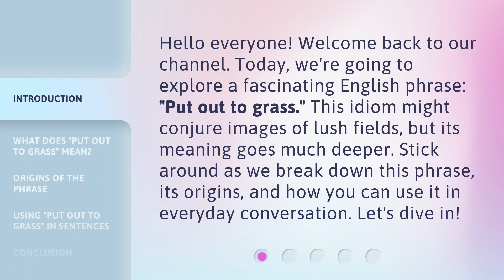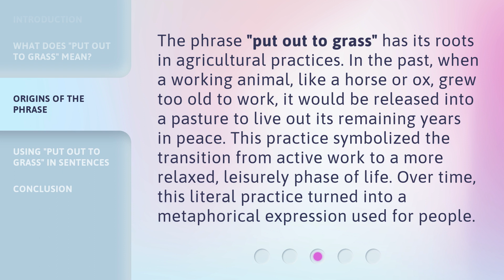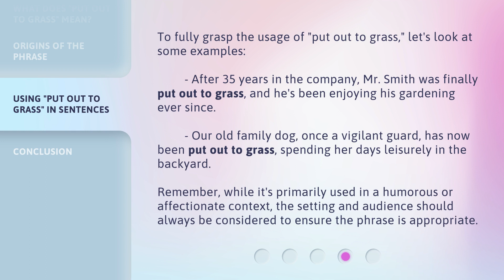Understanding "Put Out to Grass"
Decoding 'Put Out to Grass': A Guide to Retirement Planning • Learn the ins and outs of 'Put Out to Grass' and discover essential tips for planning your retirement effectively. Don't miss out on this valuable information!

00:00 • Introduction - Understanding "Put Out to Grass"
00:33 • What Does "Put Out to Grass" Mean?
01:02 • Origins of the Phrase
01:35 • Using "Put Out to Grass" in Sentences